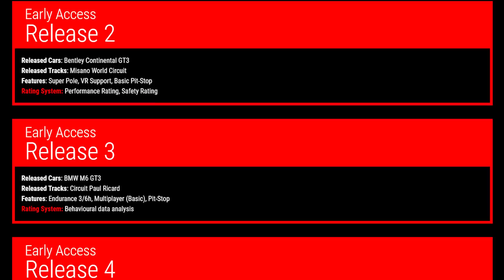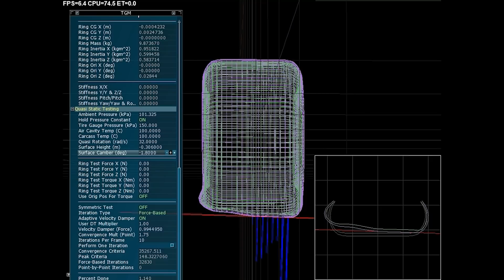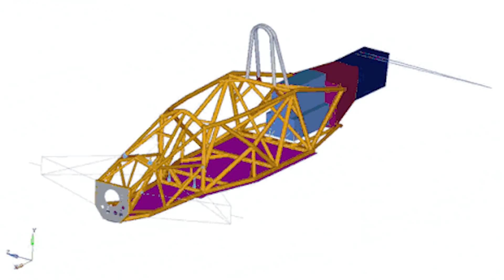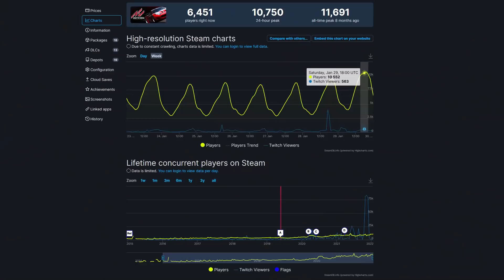From Failure to Sim Racing Royalty: The Story of Assetto Corsa Competizione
ACC faced a rough launch in 2018. From a protracted Early Access release, through a tough teething period in 2019, to finally taking its place as the defacto king of GT simulation - we cover its exciting saga on the road to taking the sim racing crown.

0:00 Intro
2:30 Rough & Tumble Early Days
7:53 The DLC Era
11:00 The Current Day

-- CONNECT --

-- MY GEAR --

●Thrustmaster TH8A
●Heusinkveld Sprint Pedals
●Next Level Racing GTtrack

●Rode Procaster Microphone
●Sony A7R III Camera

●Glorious O- Mouse
●Audeze LCD-2 Headphones